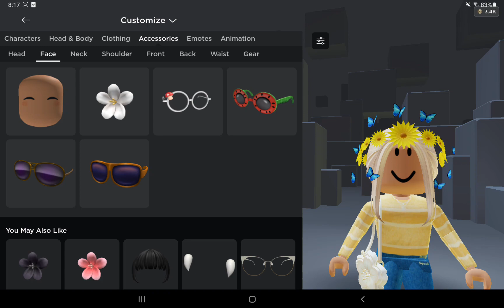Trying Fake Headless Part 2.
Thanks @LavenderBlossomOfficial the video helped me understand what to do. ❤❤❤